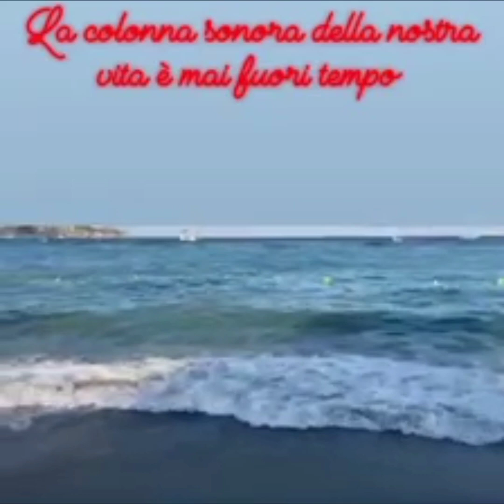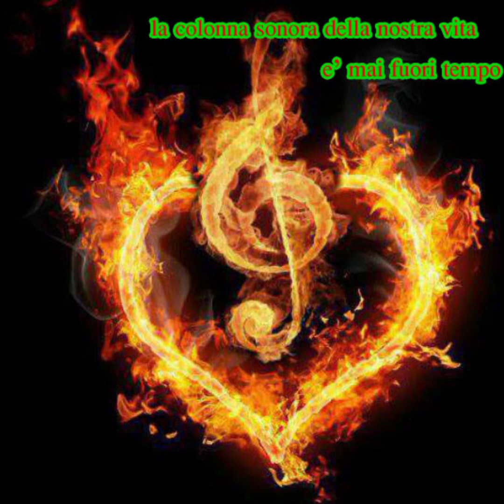Buon pomeriggio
E se domani e se domani
Il Sole sarà nel cielo
Lo guarderò, oh si, lo guarderò
Ci ritroveremo insieme a cantare
Quelle melodie che hanno
Il profumo del mare♥️♥️